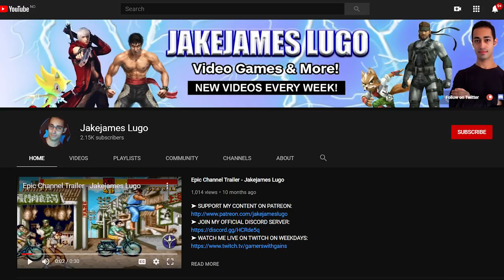Genshin Impact VERDICT after 100 HOURS PLAYED! - Review, tips and tricks and best characters!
How much money have I spent in Genshin Impact? Who's my favorite character? Favorite weapon? Best stats to go for on artifacts? Best farming routes? I answer these and more in this video!

Here is my full and final verdict/review of Genshin Impact, a game by MiHoyo and out for platforms PC, PS4, android and IOS, also announced for Nintendo Switch. Genshin Impact is a free to play gacha system open world anime style action RPG. Are you playing it? Let me know your thoughts on the game in the comment section!

"IRCHA GAMING"
Postboks 90
9481 Harstad
Norway

EQUIPMENT & EDITING:
Main camera: Canon 90D
Lens: Sigma 18-35mm f/1.8 DC HSM ART
Audio: Røde VideoMicro
Software: Premiere Pro CC 2020